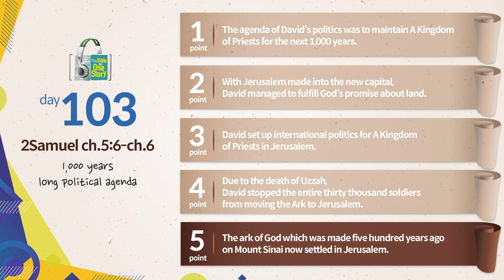Tongdok Bible | Day 103 | 2Samuel ch.5:6-ch.6 | 1,000 years long political agenda | Dr.Byoungho Zoh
Tongdok Bible | Day 103 (2Samuel ch.5:6-ch.6)

1,000 years long political agenda
David, who conquered Jerusalem and made it the capital, brought the ark of God there and established the city as a new center for serving God.